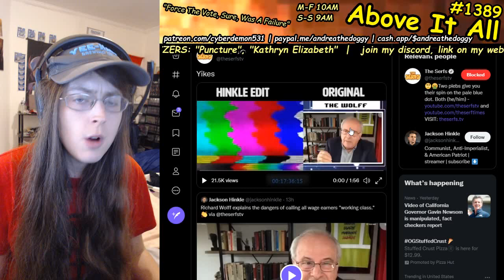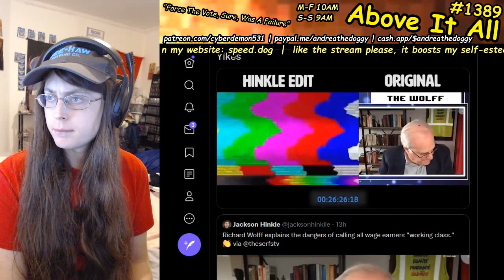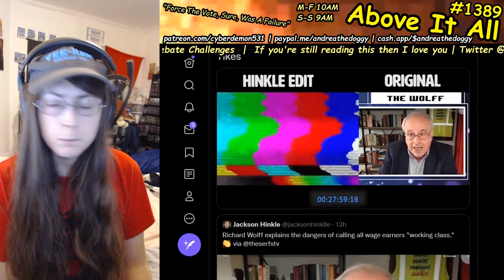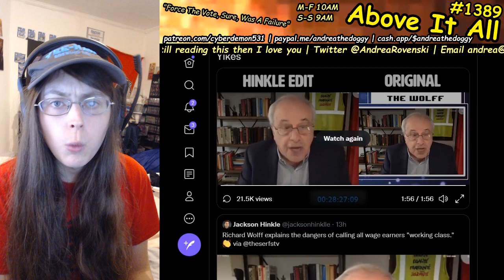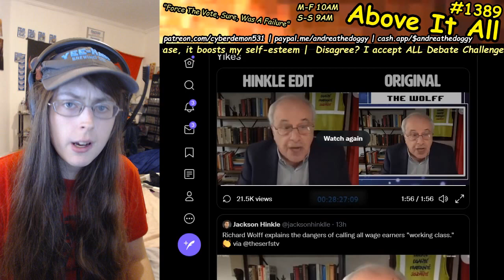Jackson Hinkle Continues Cope Tour: Deceptively Edits Richard Wolff Video To Make Him Look Better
Send me money to help me eat tomorrow!